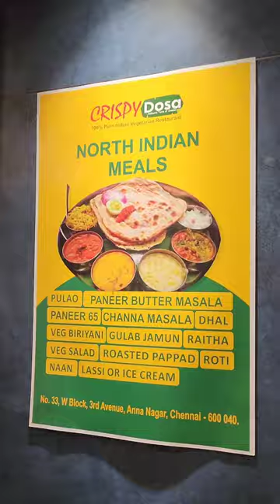5 Feet Long Family Dosa in Anna Nagar😱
I recently had the pleasure of dining at Crispy Dosa, and I must say it was a great experience. From the moment I stepped in, the aroma of freshly prepared dosas teased my senses🤤😍

What all I tried:

- Family Dosa
- Ghee Tower Dosa
- Teddy Bear Dosa
- Paneer Kurkure
- Gobi Manchurian Dry
- Paneer Maharaja Gravy
- Dal Makhani
- Butter Naan
- Butter Roti
- Crispy Dosa Spl Dry fruit falooda
- Custard Apple Cream
- Butter scotch Icecream

My favorites were Family Dosa, Paneer Kurkure, Paneer Maharaja Gravy😋

Considering the quality and quantity of food served, the prices at Crispy Dosa were reasonable.

Crispy Dosa is a heaven for dosa lovers and anyone looking to indulge in authentic South Indian cuisine!

Do try and let me know your experience in the comments section💁‍♀️
Location 📍
Crispy Dosa,
33, 3rd Avenue, W Block,
Anna Nagar, Chennai - 600040.
Follow @cookwithkajal for more such videos!